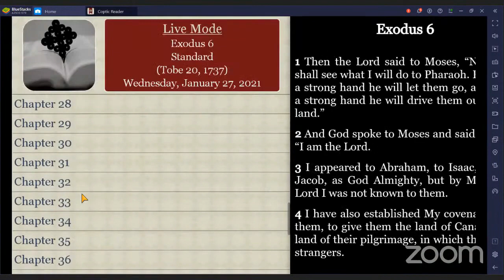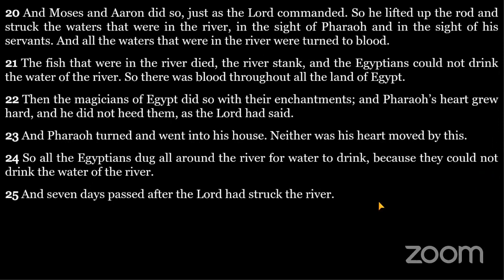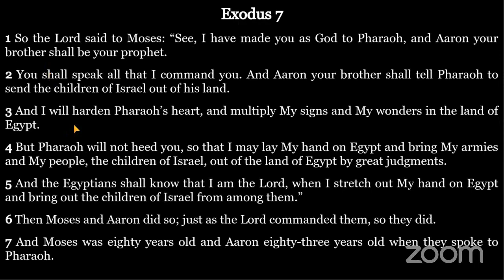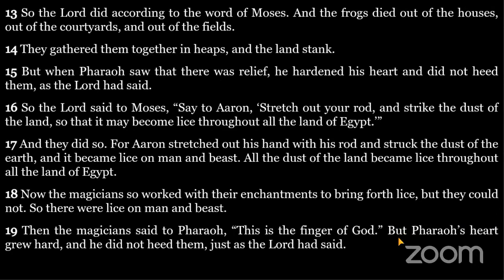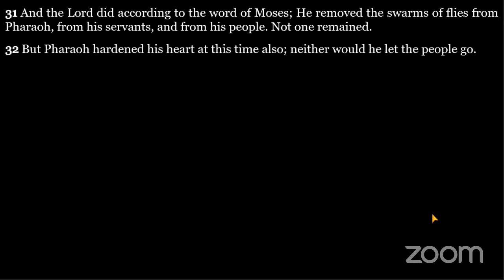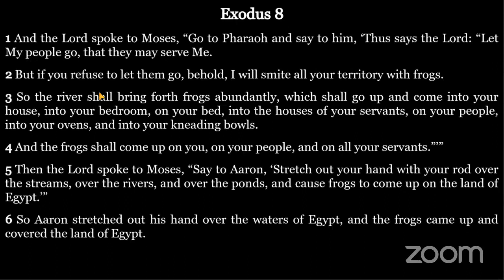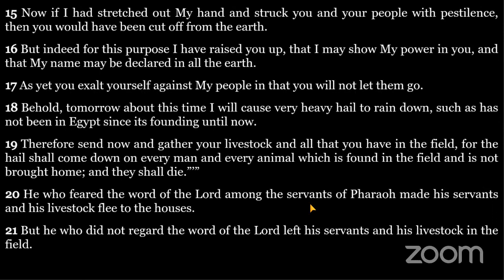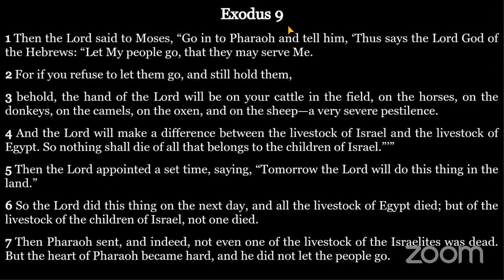Study of the Book of Exodus (Ch-7,8,9) Story of Moses